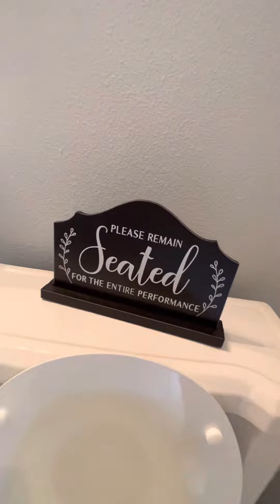Rancho Cordova virtual tour